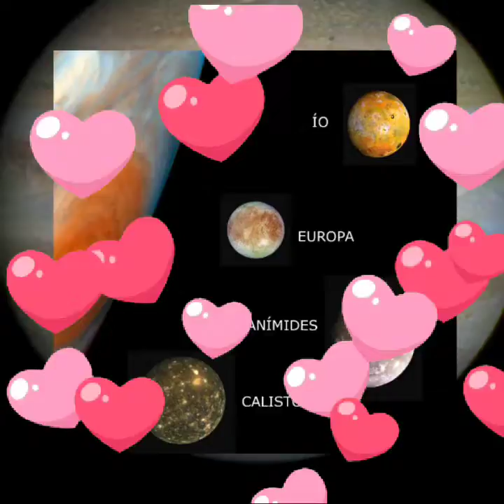Fantásticas fotografías 2